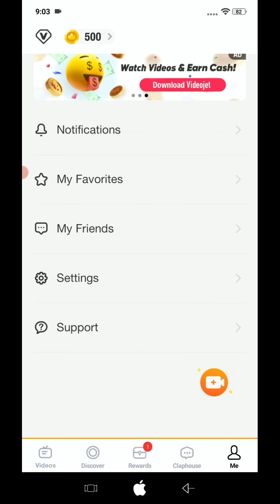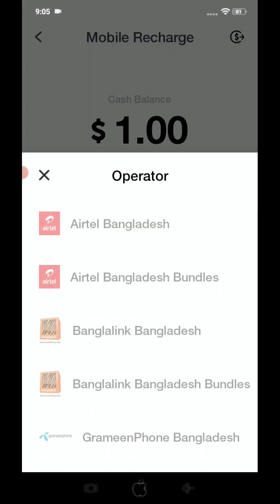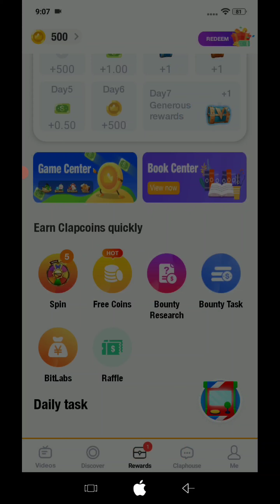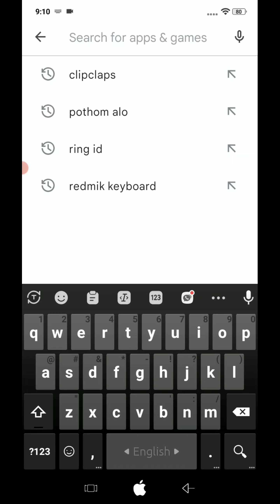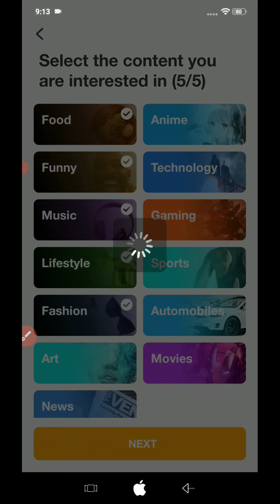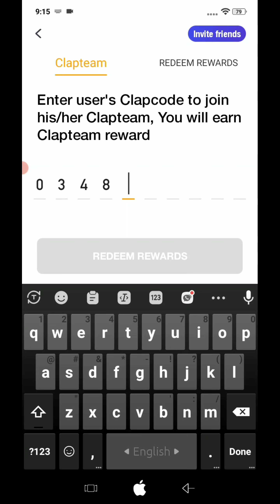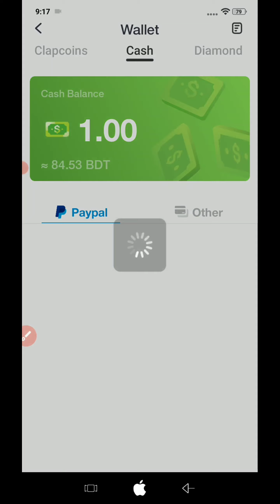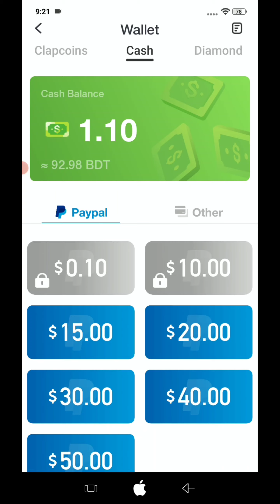ফ্রি ইনকাম মোবাইল দিয়ে | Make Money Online | Online Income app | Earn Money Online | Ring Id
TECHNICAL ARAFAT SHIHAB RELATED PAGE & GROUPS